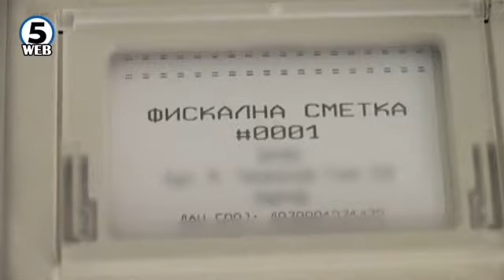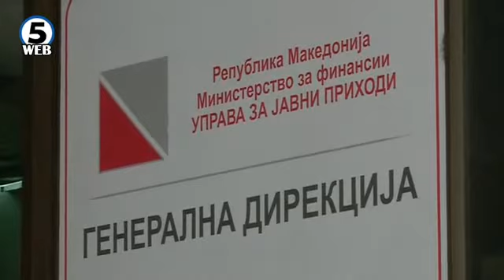Уште 15 дена за воведување фискални апарати со ГПРС уред